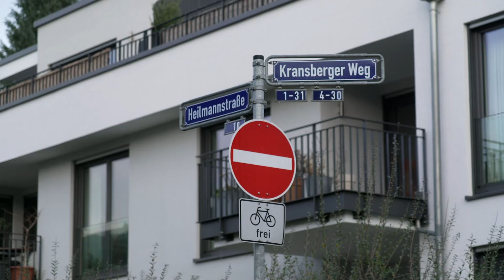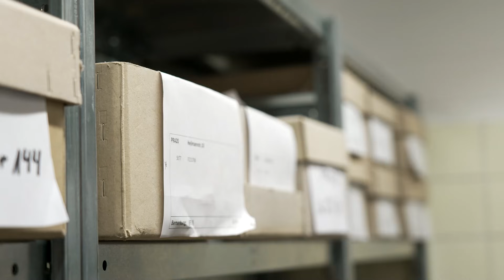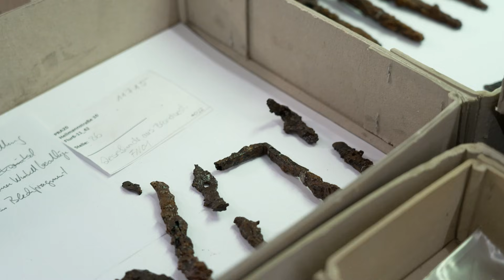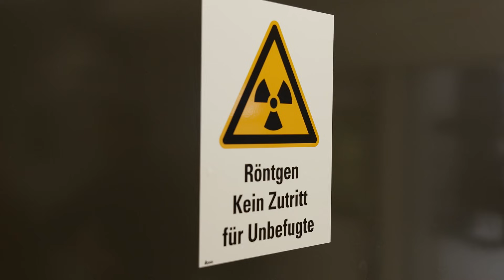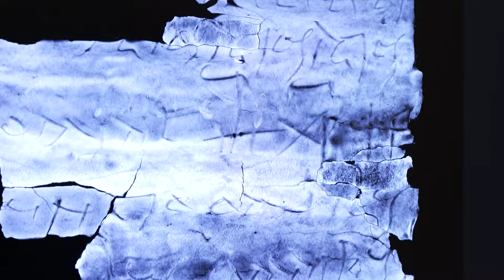Ältestes christliches Zeugnis nördlich der Alpen: Die Frankfurter Silberinschrift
Geheimnisvolles Silberamulett stellt Wissenschaft auf den Kopf

Ein kleines, gerade einmal 3,5 cm großes Silberamulett, darin eingerollt eine dünne Silberfolie mit einer geheimnisvollen Gravur: Die „Frankfurter Silberinschrift“. Diese 18 Zeilen, da sind sich Expertinnen und Experten einig, werden die bisherige Forschung über die Ausbreitung des Christentums und die Spätzeit der römischen Herrschaft rechts des Rheins enorm bereichern. Die Inschrift konnte dank modernster Computertomographie- Technik entschlüsselt werden. Sie zeigt: Der Träger des Amuletts war eindeutig ein gläubiger Christ, was für diese Zeit absolut außergewöhnlich ist.